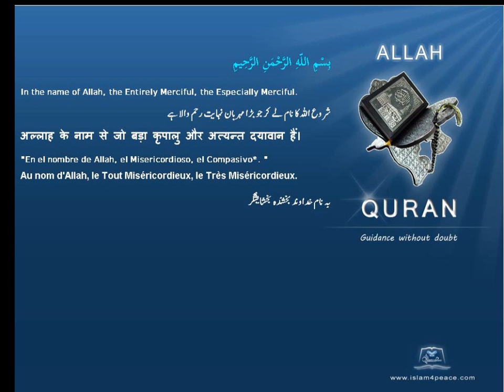الزبور كتاب Psalms Zabur Quran by Theme English Only